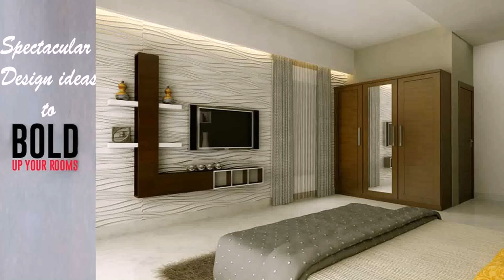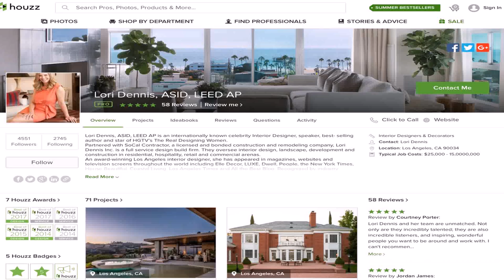Interior Design House Reviews